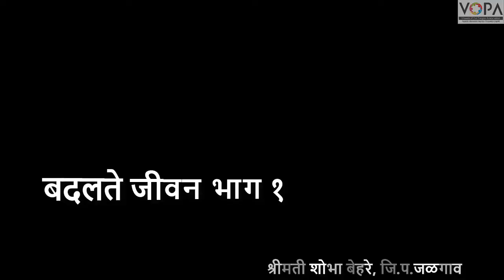9th | History | Chap 10 | बदलते जीवन भाग २ | V2 | V-School